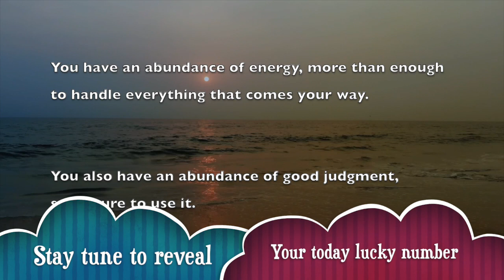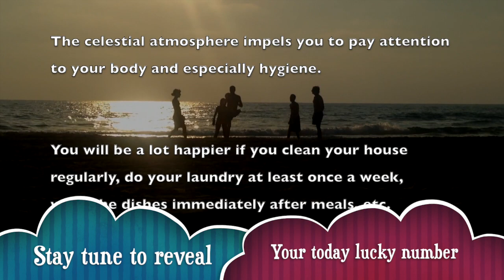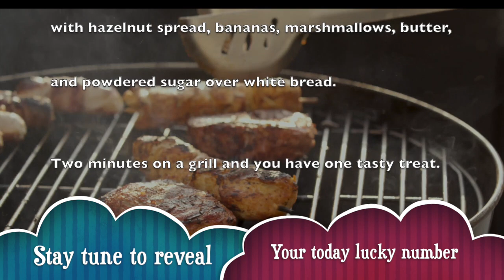Wed, May 13 : Cancer Horoscope Lucky Numbers Today | A Plus Life